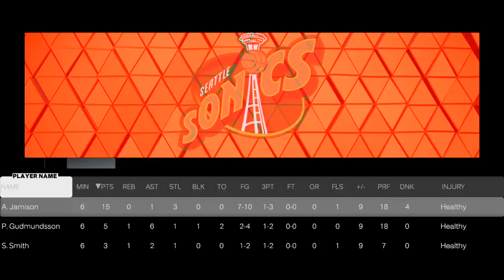Antawn jamison went Godmode